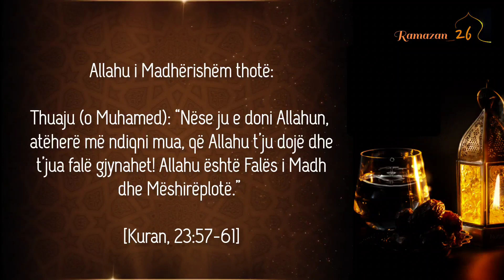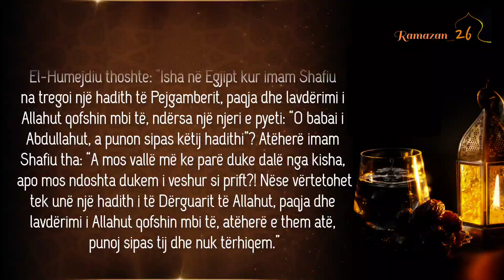26- Ditët e Agjëruesit